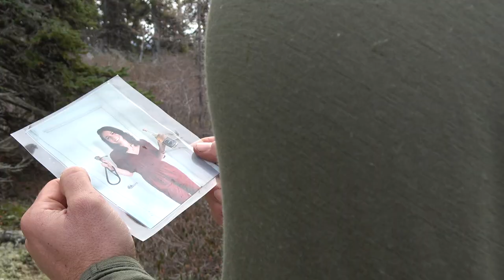Catch And Cook Survival Labrador | Wild Tea, Smoking Fish And Primitive Hunting Ep-2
Ep-2:  Surviving on fish, wild game, berries and teas we begin to become self sustaining. Having many bad weather days makes it difficult to power our batteries from the solar panels.

Along with my good friend @djtudino we are putting all our survival, bushcraft, primitive hunting fishing and building skills to the ultimate test of survival. Being dropped in northern Labrador without food and only 10 survival items, along with a ton of batteries, solar panels and camera gear to film a small Hollywood production.

Tune in every Sunday for a new episode right here on Skote Outdoors.

The following hunting, fishing and foraging practices were completed with permission and blessing of the Mushuau Innu First Nation, the guardians of this land. We would like to thank Natuashish for their support.